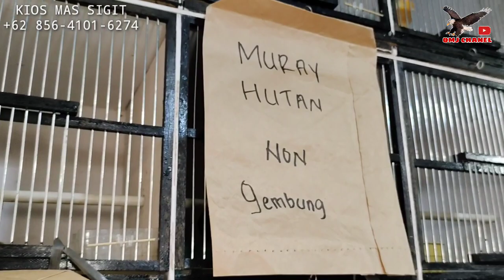UNTUNG BANYAK ! BELI BURUNG DI KIOS INI, SELALU ADA PROMO EDAN GAK BISA NOLAK PASAR BURUNG PRAMUKA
Harga burung terbaru kios Sigit pasar burung Pramuka Jakarta timur

KIOS INI SELALU SETOCK FULL HARGA MURAH
UNTUK PEMESANAN SILAHKAN WA

BURUNG YANG TERSEDIA
jalak Rio
jalak kebo
jalak suren
Poksay jambul
samyong
decu
SRDC
pentet anak
Anis merah trotol
parkit lokal
perkutut Bangkok
perkutut putih mm
perkutut silver
perkutut cemani
pleci Pacitan
jalak suren
pentet Jatim
Dll.